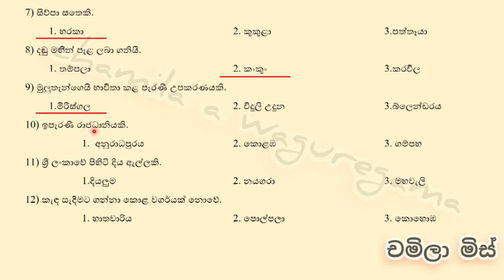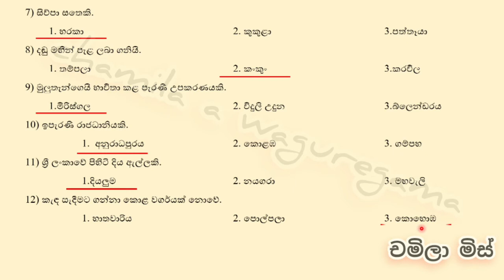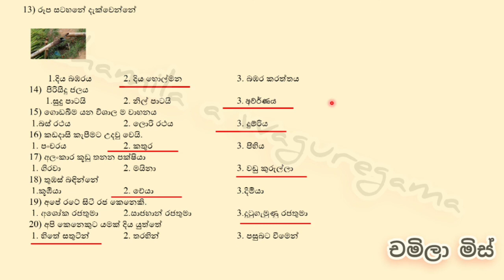ශිෂ්‍යත්ව විභාග අත් වැල _3 ශ්‍රේණිය පරිසරය අංක 3